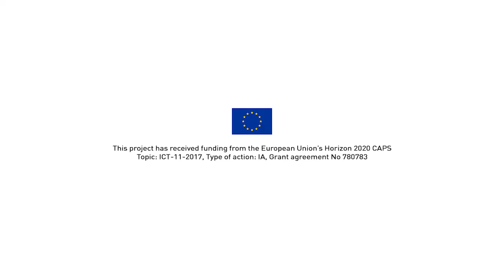Experience of parents adopting the Families_Share approach in Kortrijk (Mina)